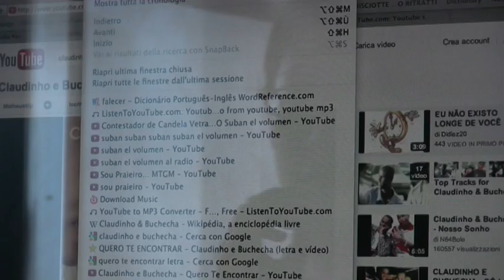LA MANGIATRICE DI PULCINI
Amanda Lim, una ragazza pulcinofagica.